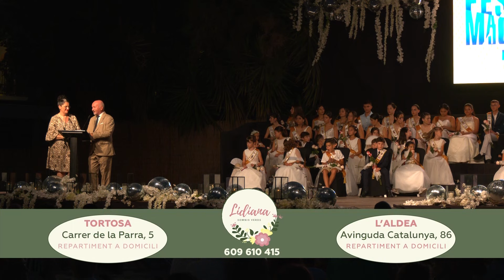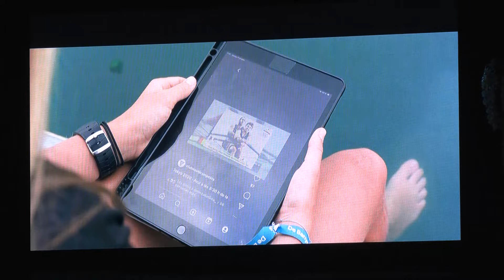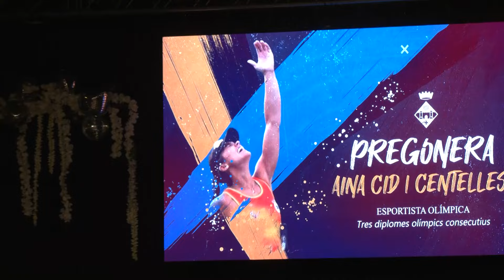Anem de Festa: Presentació dels i les representants de les Festes Majors d’Amposta i pregó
Amposta ja està de festa major. El tret de sortida el va donar la proclamació dels i les representants d’aquesta edició i el pregó, enguany a càrrec d’Aina Cid. Recent arribada dels Jocs de París, va fer una crida a “l’esperit de superació”.